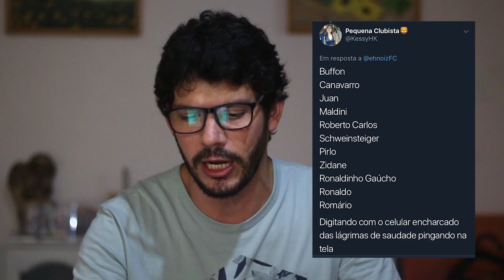Melhores ou Piores - Seleção com os melhores que vimos jogar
Novo conteúdo  do canal. Melhores ooou Piores. Neste quadro vamos colocar sempre uma lista dos melhores/piores de todas as áreas que falamos. Futebol, música, brejas e afins. Começamos com a seleção dos melhores jogadores de futebol que passaram pela nossa retina e marcaram nossos corações. Usamos as sugestões de vocês e batemos um papo sobre gerações. E ai, futebol é o que te emociona? Vem e deixa os teus melhores. Eh Noiz Queiroz.